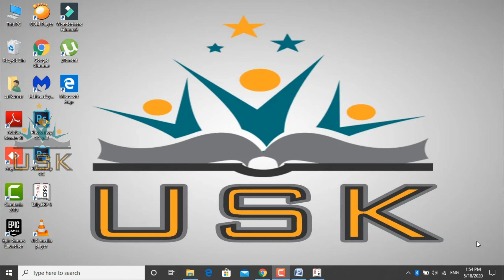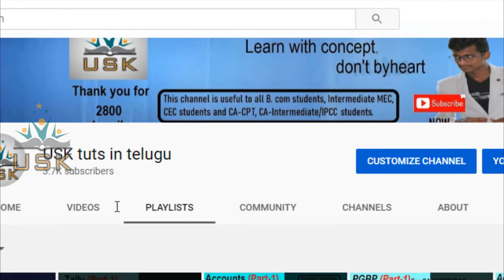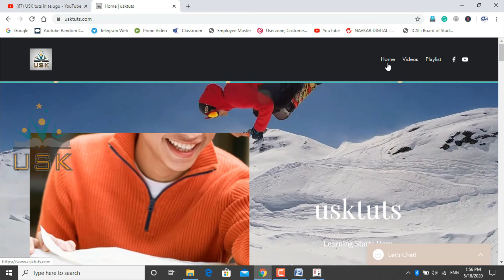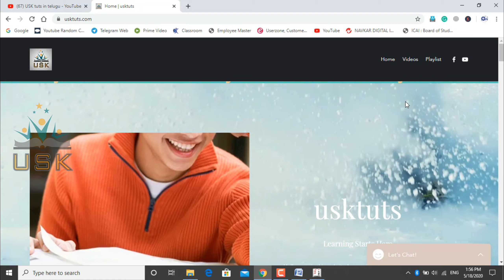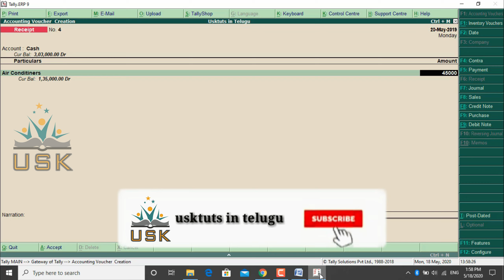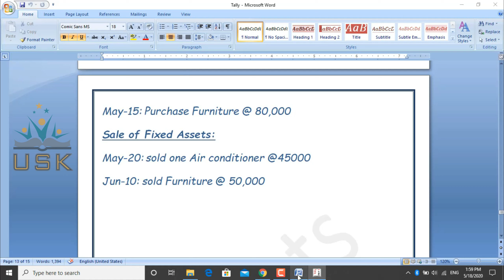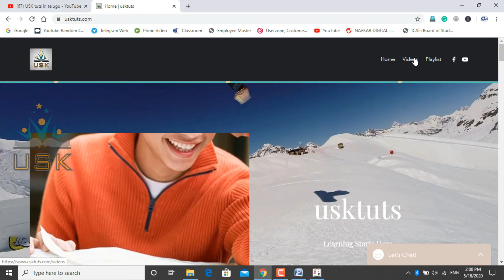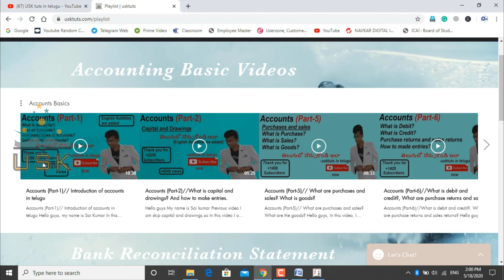#12 Tally in Telugu- Sale of fixed asset transactions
Hello guys, In this video I am going to explain sale of fixed assets transactions  in tally